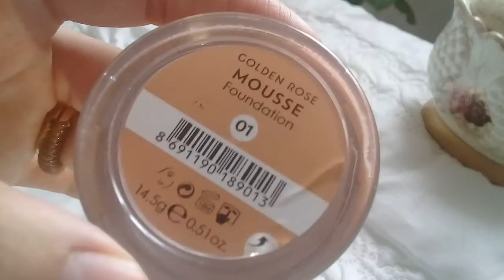جبتلكم fond de teint😍 بسعر قليل 😉و نتيجة روعة❤ و نوع آخر نتمنى تجربوه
مرحبا بكم في عائلتي
قناتي عبارة عن فلوقات و تجارب الحياة اليومية من الطبخ ,مكياج,سفر و ارشادات و نصائح للبنات اتمنى ان مواضيع القناة تكون عند حسن ظنكم.لا تنسو زر الاشتراك و اللايك و تفعيل الجرس . you will get to know me better by watching. my videos . 💕I film varieties of videos , all about women's beauty 💄💅🛍 Tips, i share my daily routines, recipes and eating variety, share my diary as an expatriate, i share Diy decorative videos, new ideas ...The important thing is that we have a great team and a great familyWe love you ❤ للتواصل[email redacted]